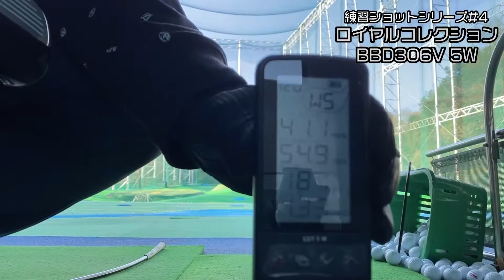連続ショットシリーズ#4 ロイヤルコレクション BBD306V 5w